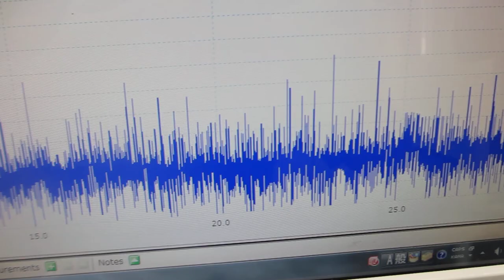共振現象と非線形現象を制御可能にする超音波発振制御プローブの伝搬特性テスト（超音波システム研究所）